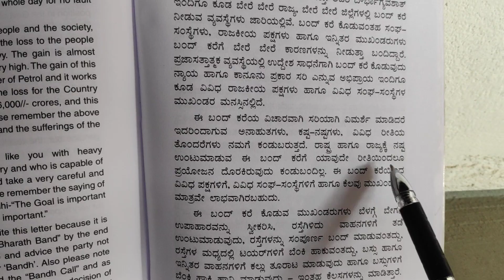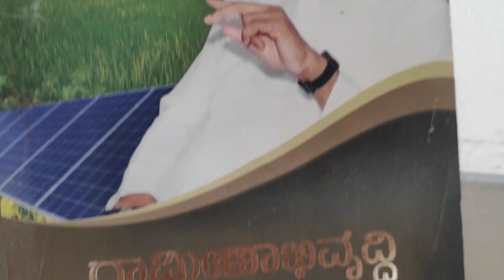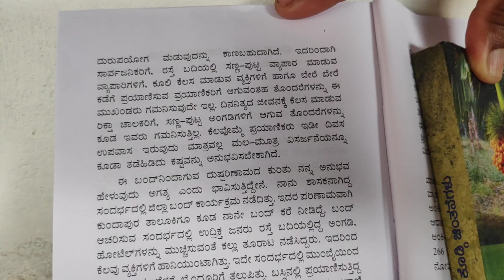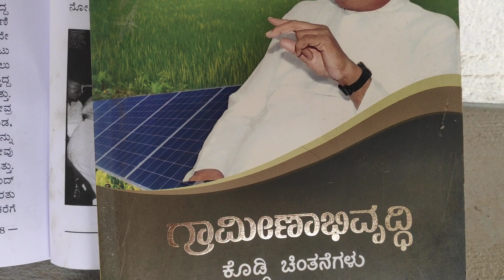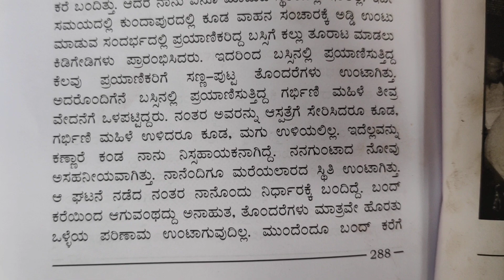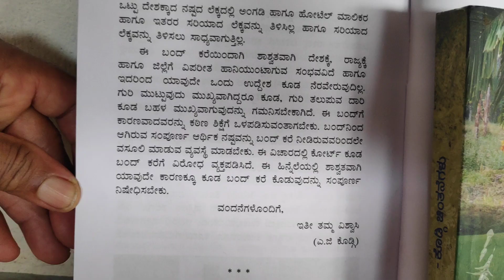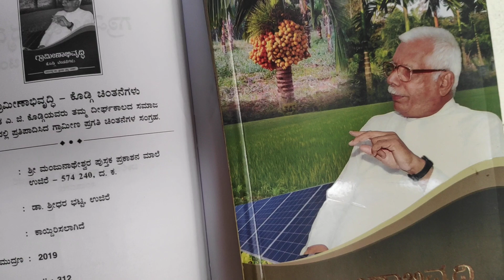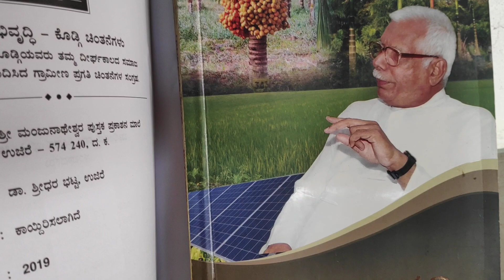Bharath Bandh; Lal Krishna Advani ಗೆ letter by A.G.Kodgi, Ex BJP leader, Agriculturist, Rural ಹರಿಕಾರ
He tried to dilute Bhandh call called by his own Bharatiya Janatha Party. He was then Udupi district BJP president, He has understood difficulties to be faced by common man, public, Hotel, Restaurant, Traders, Transport operators, Buses, Train passengers, etc. People not feeling well would be also in Problem during Bandh time, So, he wrote a letter to BJP national leader Sri L.K.Advani on this matter requesting him not to do such Bandhs in future. He was non other than Sri Amasebail Gopalakrishna Kodgi, very expert in Agriculture, Rural development, former president of Finance Commission as well as it's implementation Commission, His Amasebail Charitable trust has done wonderful job in the overall development of his village, Amasebail, Karnataka Bank is it's one of the partners, present Chief Minister of Karnataka, Sri Yadiyurappa is also well to him, Also, former Prime Minister of India, Sri Atal Bihari Vajapayee,

ಇತ್ತೀಚೆಗೆ ಬಿಡುಗಡೆಯಾದ ಪುಸ್ತಕ "ಗ್ರಾಮೀಣಾಭಿವೃದ್ಧಿ, ಕೊಡ್ಗಿಯವರ ಚಿಂತನೆಗಳು" ಇರುವ ಲೇಖನವನ್ನು ಈ ವೀಡಿಯೋದಲ್ಲಿ ತಿಳಿಸಲಾಗಿದೆ. ಧರ್ಮಸ್ಥಳದ ವೀರೇಂದ್ರ ಹೆಗ್ಗಡೆಯವರ ಶ್ರೀ ಮಂಜುನಾಥೇಶ್ವರ ಪುಸ್ತಕ ಪ್ರಕಾಶನ ಸಂಸ್ಥೆ ಇದನ್ನು ಪ್ರಕಟಿಸಿದೆ.